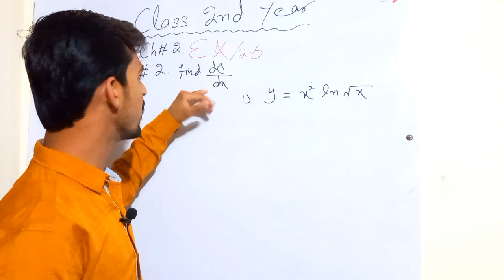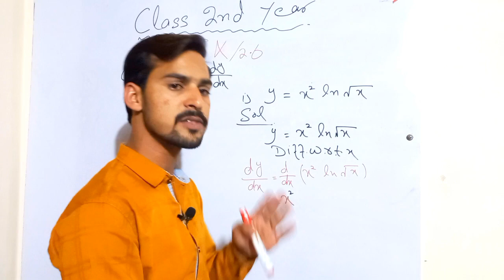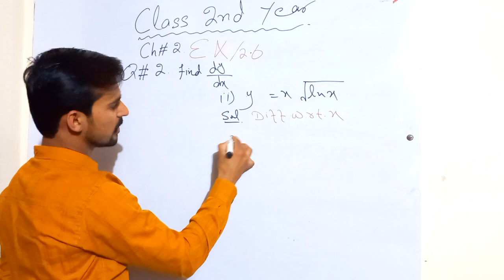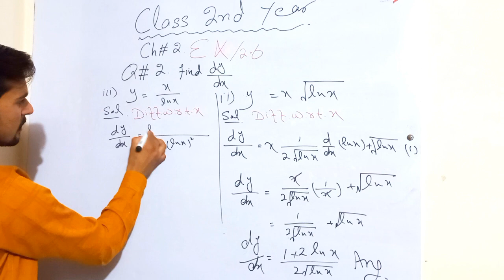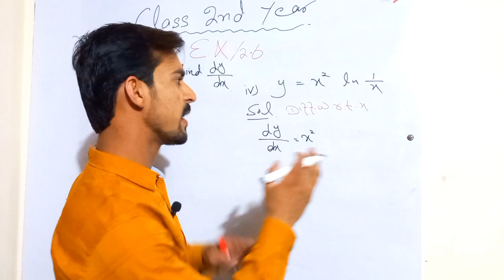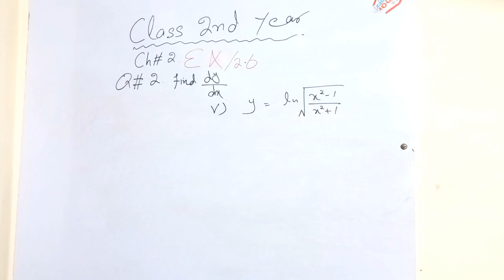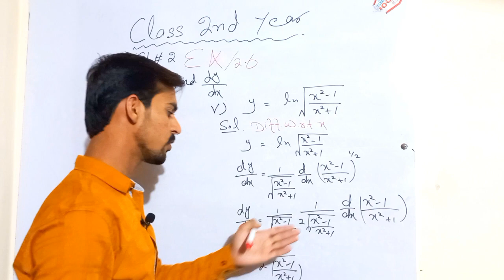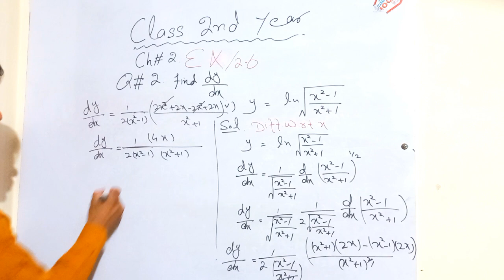2nd year math chapter 2 - Exercise 2.6- Question 2 part 1 to 5 - lec#4 - 12th class math chapter 2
In this online lecture Muhammad Rasheed explains the 2nd year mathematics chapter 2 differentiation - the topic being discussed exercise - 2.6 - question - 2 parts 1 to 5  with detail all the steps.
In this lecture teacher explains the derivative of exponential and logarithmic functions of a given .

2nd year math chapter 2 exercise 2.6 question no 2,
2nd year math chapter 2 exercise 2.6 question no 2 part 2,
2nd year math chapter 2 exercise 2.6 question no 2 part 5,
2nd year math chapter 2 exercise 2.6 question no 1 part 4,
12th class math unit 2 exercise 2.6 question 2 part 3 & 4,
2nd year math chapter 2 Exercise 2.6 question no 2 part 2,
Fsc math part 2 chapter 2 exercise 2.6 question number 2,
Derivative of exponential  functions ,
Derivative of logarithmic   function,
fsc math part 2,
ics math part 2,
intermediate math part 2,
12th math ,
12th Mathematics,
math fsc part 2,
2nd year math chapter 2 exercise 2.6,
2nd year math,
2nd year mathematics,
2nd year math chapter 2 exercise 2.6 Second question,
2nd year math chapter 2 exercise 2.6 2nd question,
math 2nd year,
math part 2 fsc,
Second year math chapter 2 exercise 2.6 question no 2,
Second year math chapter 2,
Exercise 2.6 class 12th math,
Chapter 2 fsc math part 2,
Chapter 2 ics math part 2,
Class 12th math chapter 2 exercise 2.6 question no 2,
Class 12th math punjab text book board,
Grade 12th math,
Fsc math part 2 E.x - 2.5,